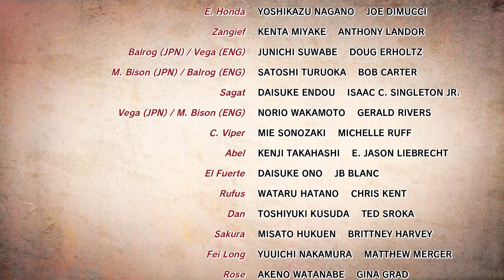Ultra Street Fighter 4 playthrough part 24 Seth